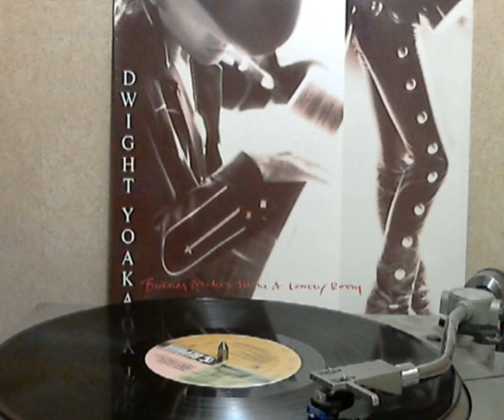Dwight Yoakam And Buck Owens -Streets of Bakersfield [original Lp version]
from the 1988 Reprise Lp Buenas Noches from a Lonely Room produced by Pete Anderson written by Homer Joy. It was the lead-off single to his album and it charted to #1 on the Billboard Hot Country Singles. A great duet song.

Copyright sound recording administered by: WMG